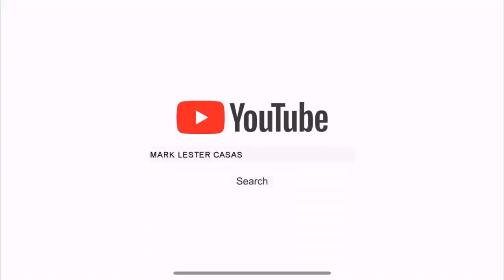Riders Registration for BUC 300KM ENDURANCE YEAR END RIDE. Part 2